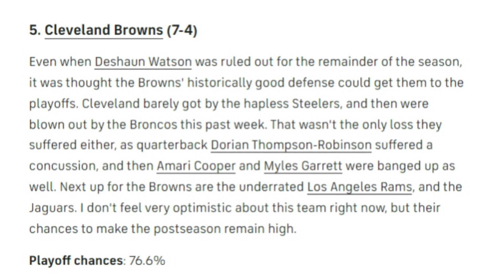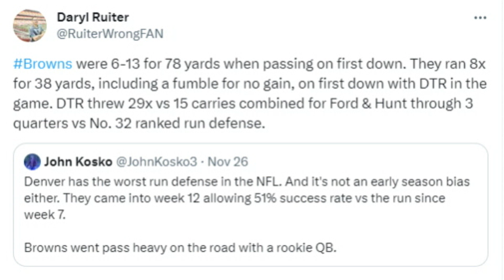Did the Browns Have a Bad Game Plan for the Broncos? - Sports4CLE, 11/28/23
Dave Bacon and Fred Greetham discuss the Browns' approach to the Broncos in Week 12.